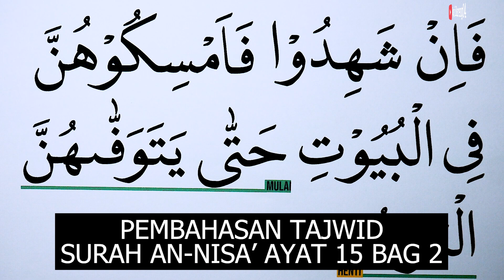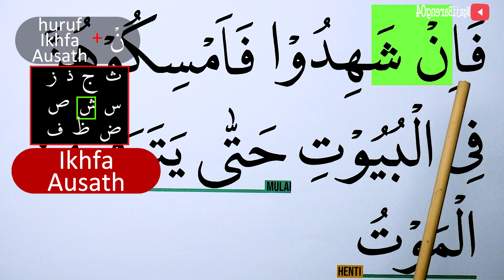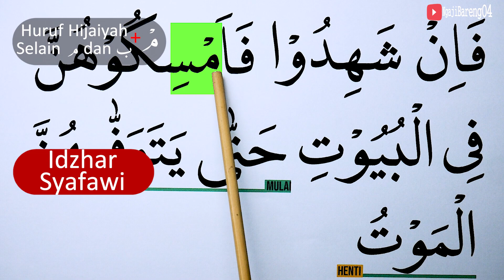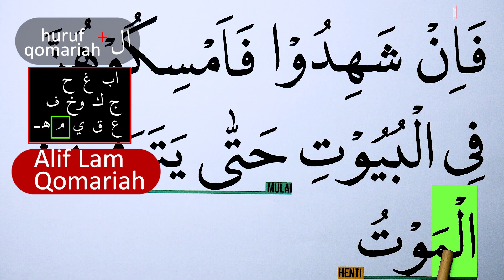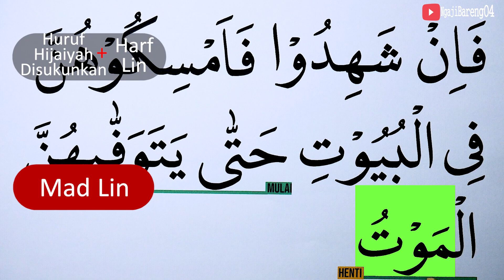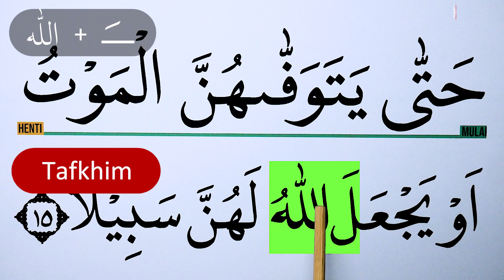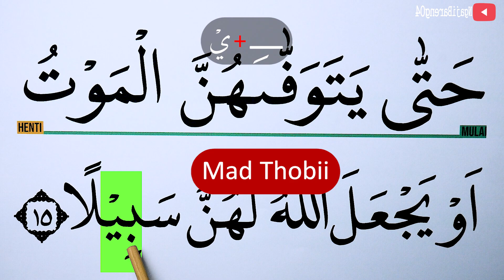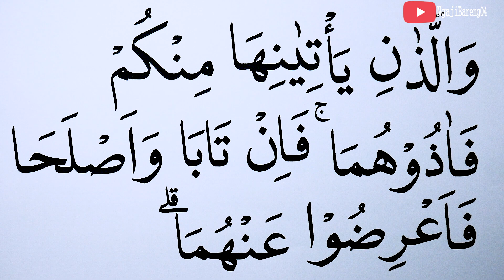MENGURAI TAJWID SURAH AN NISA' AYAT 15 BAG 2 CARA BACA & CONTOH PENGUCAPANNYA EPS 831